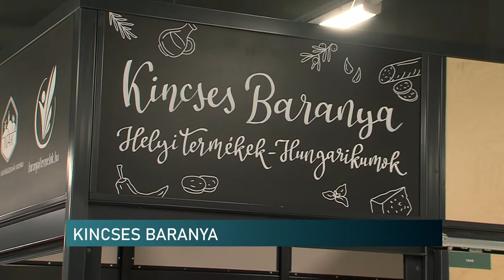Baranya kincseit ismerhetik meg - a megyei önkormányzat is segíti a helyi termelők piacrajutását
Kincses Baranya - ezzel az elnevezéssel nyílt az a stand az új Vásárcsarnokban Pécsen, aminek célja, hogy megismertesse a kiváló minőségű helyi termékekkel az embereket. A árusítóhely nyitását a Baranya Megyei Önkormányzat is támogatta, így az új létesítmény indulásakor már találkozhattak az érdeklődők a baranyai élelmiszerekkel, amiket kistermelőktől hoztak az üzemeltetők.